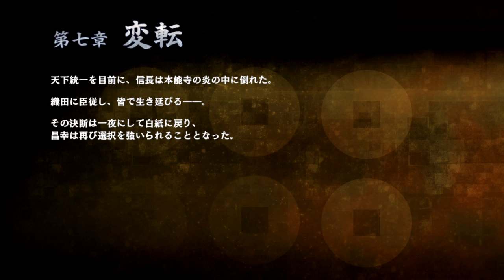戦国無双 真田丸 024